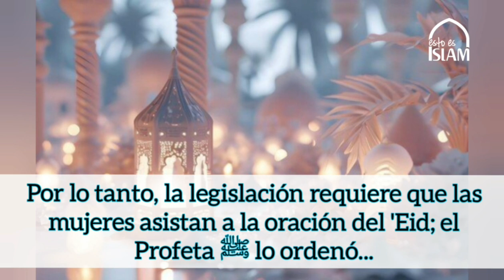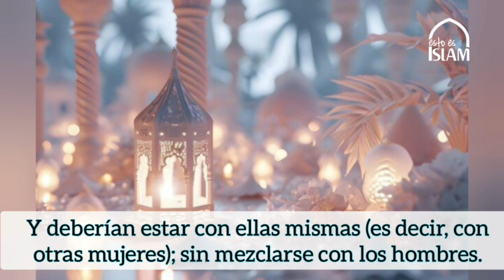La Oración Del Eid Para Las Mujeres | Shaij Salih Al Fauzan al Fauzan حفظه الله